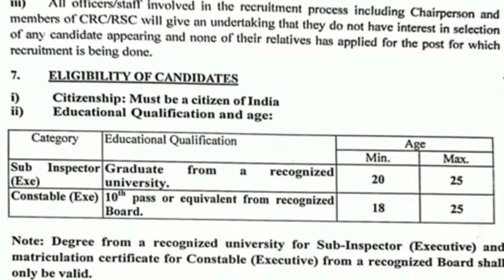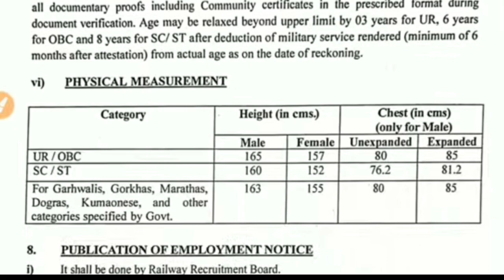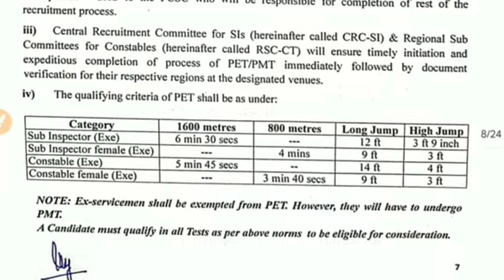Railway New Requirement 2024 आ गई खुशखबरी | Notification जारी कितने वैकेंसी ?? | कौन-कौन Post ??